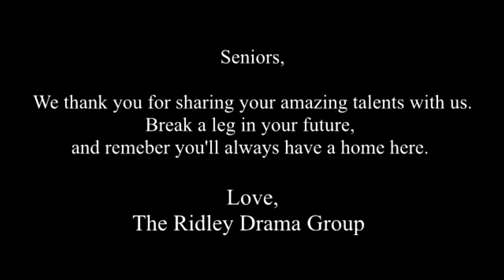Senior Video 2017